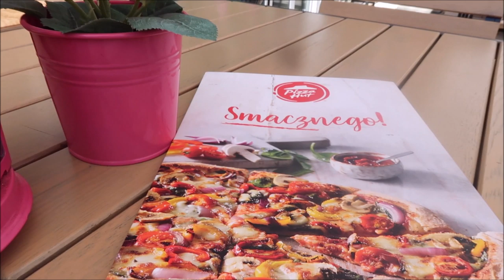* Manufaktura 06 2019 vlog